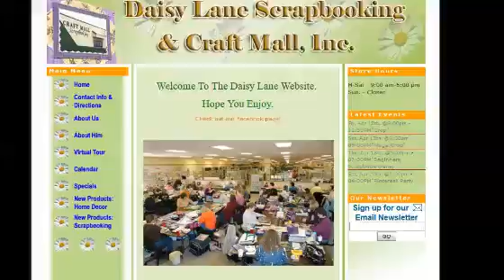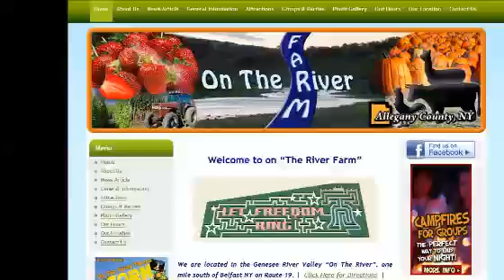Brownsville TX Website Design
If you are looking for a website designer in Brownsville TX, look no further than We are a Brownsville TX web design company.